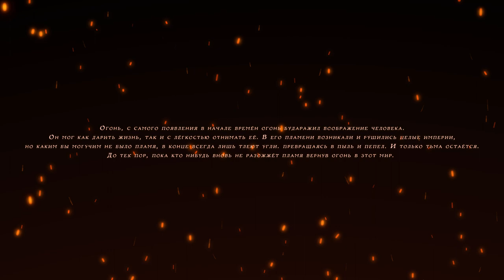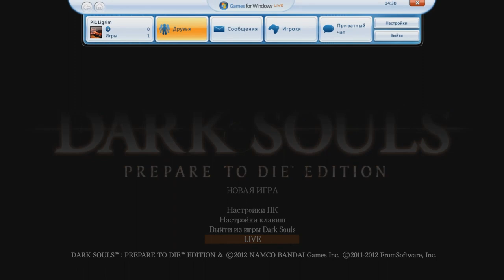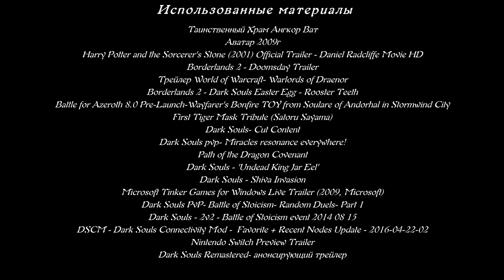историясерии, ИсториясерииSouls. DarkSouls. История серии Souls, часть 2, Dark Souls.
После того как Demon's Souls снискала заслуженный успех у геймеров, компания FromSoftware приступила к разработке игры, что должна была стать духовным наследником Болетарских приключений. Результатом этой работы стала Dark Souls, появившаяся всего спустя два года с момента выхода "Демонов" и положившая начало одноимённой серии.  О том как создавалась первая номерная часть, а так же о её отличиях от Demon's Souls и изменения в геймплее сделанных "Фромами" в своём новом проекте пойдёт речь во втором выпуске Истории серии Souls.

Использованные материалы:
Dark Souls Prepare To Die Edition
Dark Souls Remastered
Demon's Souls
Dark Souls OST
King's Field 1-4 OST
The First 13 Minutes of Dark Souls Remastered (Captured in 4K 60fps)
Tokyo Game Show 2010 - Videogames, Cosplay, TGS Japan Presented by Go! Go! Nihon
TGS 2010- Project Dark Trailer (Dark Souls early trailer)
E3 2011- Dark Souls Interview - TGS
Dark Souls- the very first look at the Dark Souls Version From Software created for the Press
Demon's Souls - Launch Trailer - PS3
Dark Souls - PS3 - X360 - Announcement Trailer
Dark Souls - Disasters are gone after the defeat of the Gravelord
Dark Souls - This is why i hate Gravelord Servant
Hidetaka Miyazaki @ PSX 2014
From Software Studio Profile - Dark Souls - Amored Core V
Dark Souls Making of Parts 1, 2 & 3 Collector's Edition Behind the Scenes
Duomo di Milano - Миланский собор - Milan Cathedral
The Magical Mont-Saint-Michel- an Island once more at high tide
Таинственный Храм Ангкор Ват
Аватар 2009 г.
Harry Potter and the Sorcerer's Stone (2001) Official Trailer - Daniel Radcliffe Movie HD
Borderlands 2 - Doomsday Trailer
Трейлер World of Warcraft- Warlords of Draenor
Borderlands 2 - Dark Souls Easter Egg - Rooster Teeth
Battle for Azeroth 8.0 Pre-Launch-Wayfarer's Bonfire TOY from Soulare of Andorhal in Stormwind City
First Tiger Mask Tribute (Satoru Sayama)
Dark Souls- Cut Content
Dark Souls pvp- Miracles resonance everywhere!
Path of the Dragon Covenant
Dark Souls - 'Undead King Jar Eel'
Dark Souls - Shiva Invasion
Microsoft Tinker Games for Windows Live Trailer (2009, Microsoft)
Dark Souls PvP- Battle of Stoicism- Random Duels- Part 1
Dark Souls - 2v2 - Battle of Stoicism event 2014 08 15
DSCM - Dark Souls Connectivity Mod -  Favorite + Recent Nodes Update - 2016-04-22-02
Nintendo Switch Preview Trailer
Dark Souls Remastered- анонсирующий трейлер